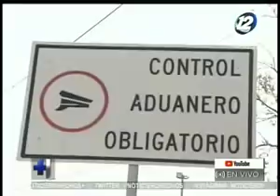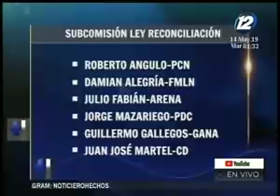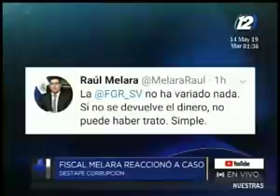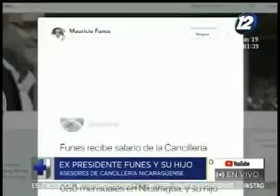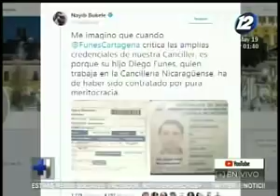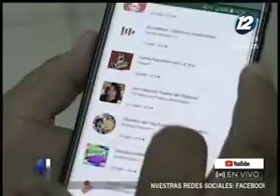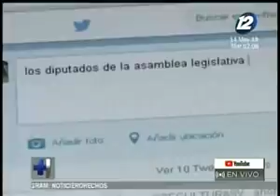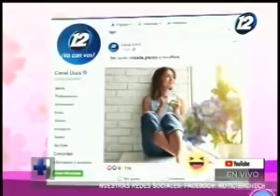Noticiero Hechos MD: Programa del 14 de Mayo de 2019